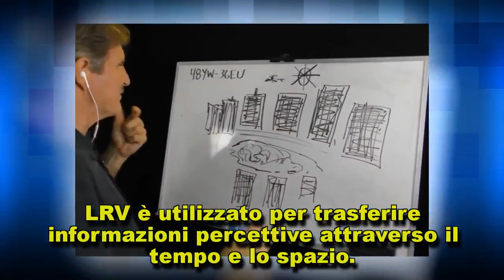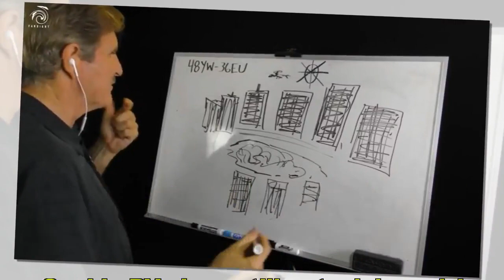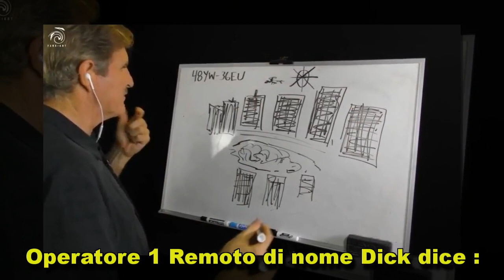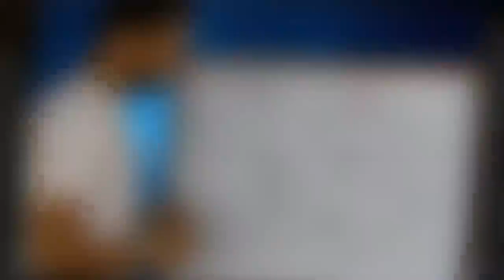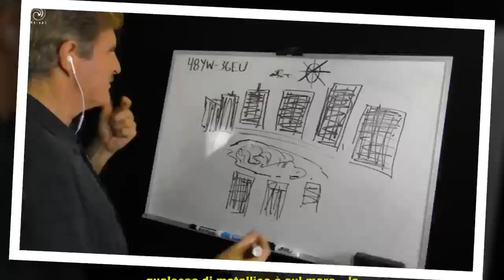Remote Viewers predicono disastri naturali e eventi legati alla ISS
La visualizzazione a distanza (RV – Remote Viewing) è la pratica che viene utilizzata da…